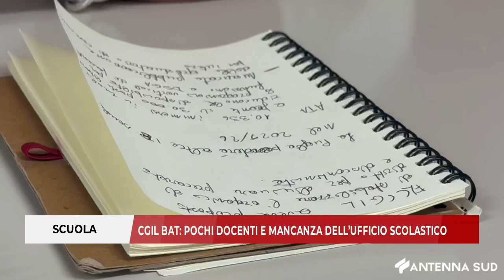2 SETTEMBRE 2024 - SCUOLA, CGIL BAT: POCHI DOCENTI E MANCANZA DELL’UFFICIO SCOLASTICO